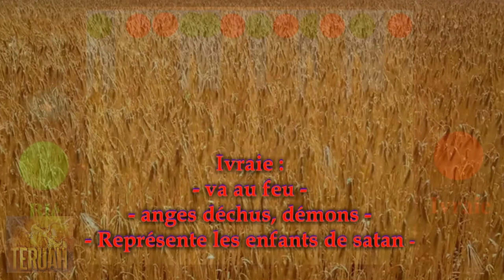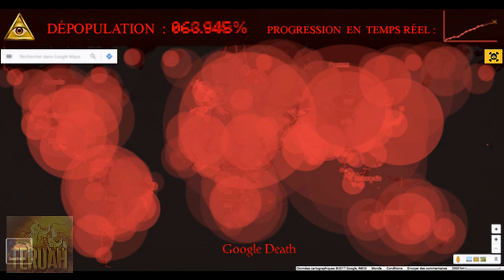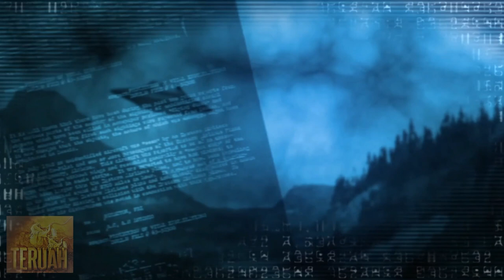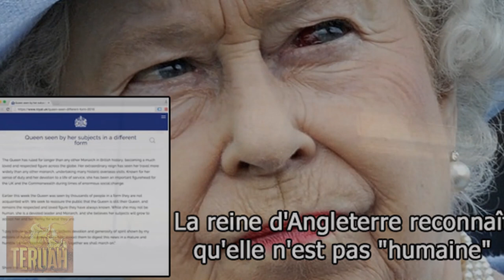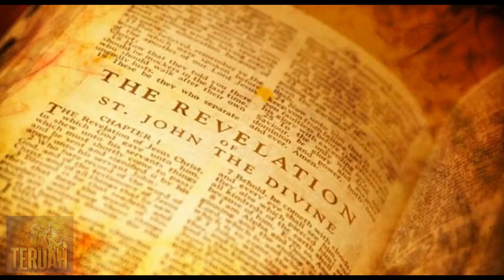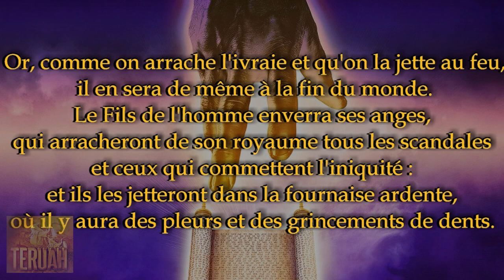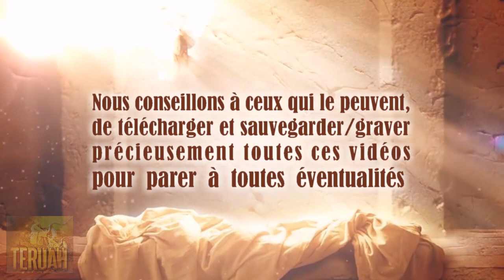Ils "débarqueront" après l'Enlèvement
20 novembre 2017. Paroles du Seigneur à Sa messagère et prophète Gwendolen Song (traduites et lues par Justine).
Les 3 missions de notre ministère: Aimer, Sanctifier, et Avertir, au nom du Seigneur Jésus. Nous conseillons aussi à ceux qui le peuvent, de télécharger et sauvegarder/graver précieusement toutes ces vidéos pour parer à toutes éventualités...